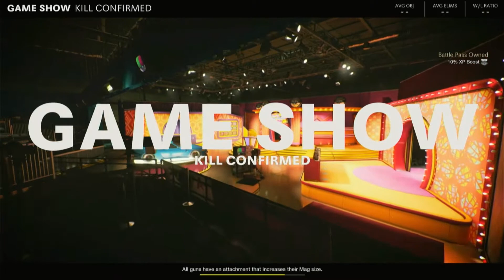Cold War Multiplayer Gameplay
One of my best rounds in Multiplayer mode.